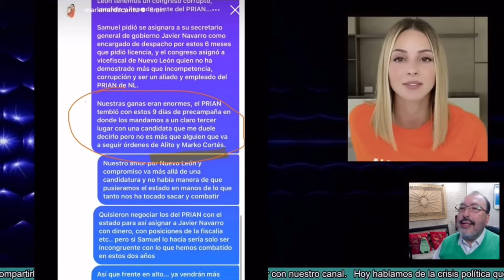SAMUEL GARCÍA OFRECIÓ DINERO A CAMBIO DE LA APROBACIÓN DE SU LICENCIA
La diputada Lorena de la Garza, del congreso de nuevo León, responde a las acusaciones de Mariana Rodríguez, esposa de Samuel García, y afirma que el entonces gobernador de nuevo León ofreció dinero a los diputados de la oposición, a cambio de que aprobaran su licencia para lanzarse como candidato a la presidencia de la República .￼ La telenovela sigue.